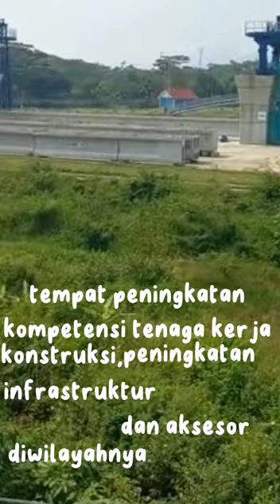BKDP Goes To BJKW Citeureup,Bogor,Jawa Barat(Project Pembelajaran Berbasis Real)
KELOMPOK 6 XI BKDP 2
-AHMAD NURDIANSYAH
-M.ANANG SAPUTRA
-RANGGA PRABAYU

SEE YOU DIVLOG SELANJUTNYA...

STAY HEALTHY.